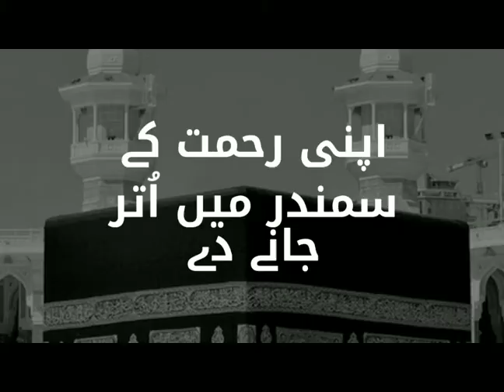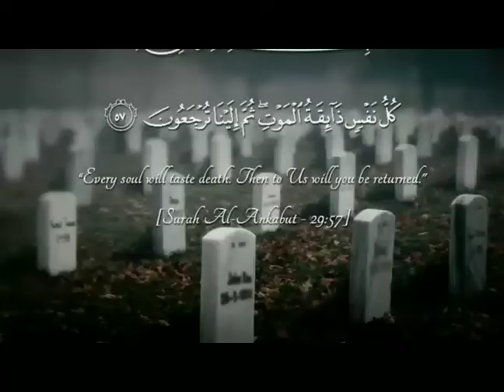اعظمتِ قران ظہور احمد شاہ المدنی